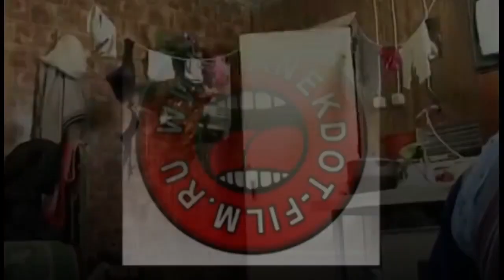Анекдоты про блондинок Лучшие моменты